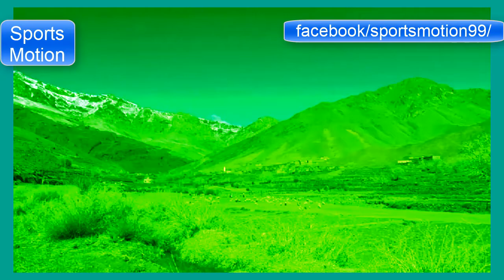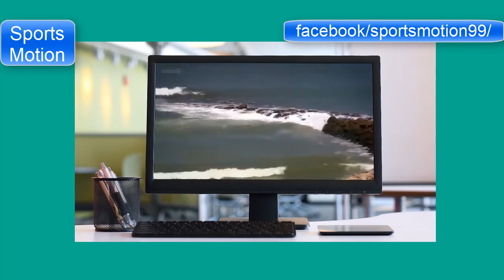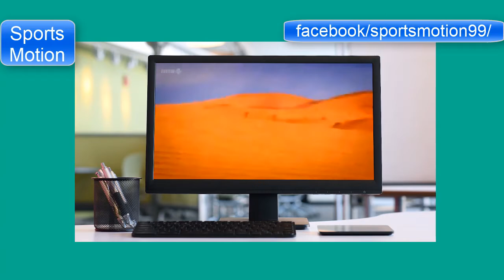Morocco football history(world cup 2018)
This video I have analyzed Morocco history and Morocco football history. It's very interesting video. Watch this video and show your feedback.